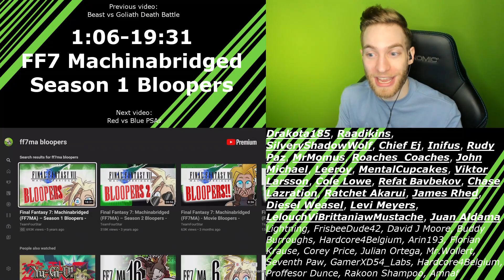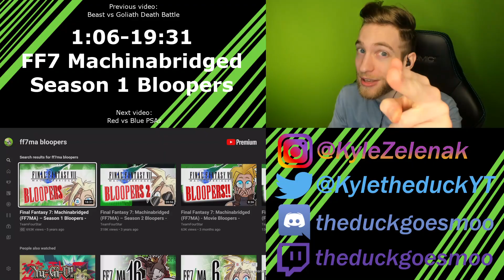SEASON 1 BLOOPERS!! Reacting to "Final Fantasy 7 Machinabridged" FF7MA!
Thank you all so much for watching! I hope you enjoyed the video!